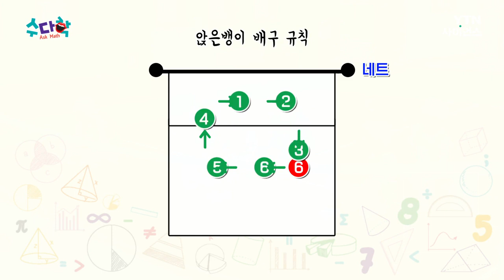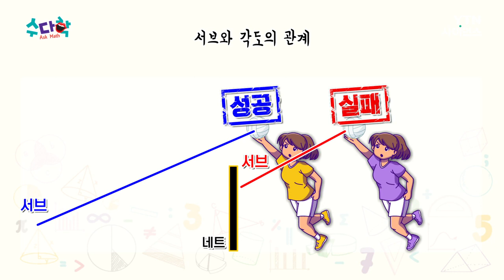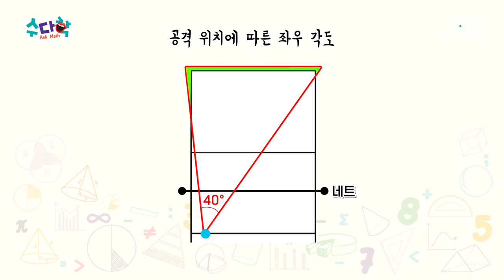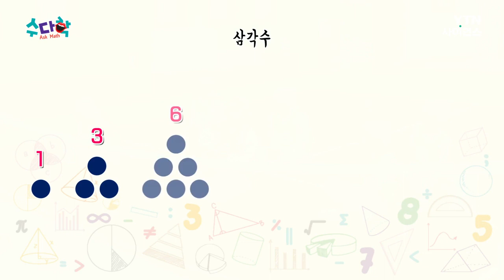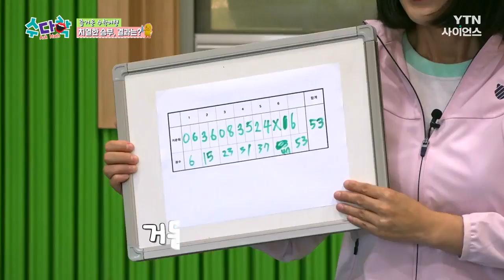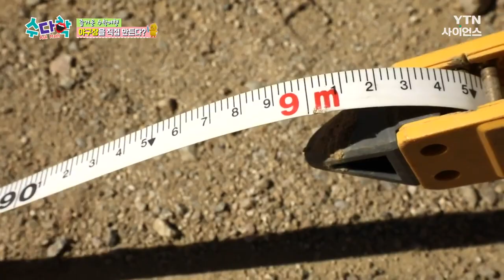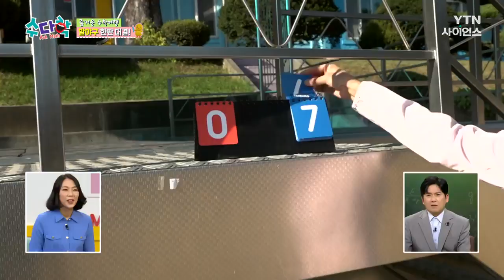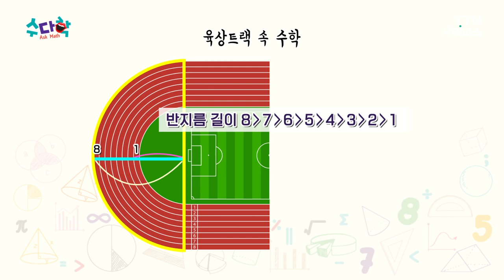[수다학] 즐거운 수학여행 : 스포츠의 승부를 좌우하는 수학 / YTN 사이언스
스포츠로 수학을 체험하는 방법을 알려주기 위해 개그맨 송필근과 김유경 선생님이 평창으로 향했다!

앉은뱅이 배구를 해보면서 각도 이해하기, 볼링으로 즐겁게 연산하기,

발야구로 도형과 비율 이해까지 스포츠로 재미있게 수학 공부하는 방법 모조리 공개!

체육으로 수학 흥미 키우는 방법이 궁금하다면?

수다학으로 놀러 오세요!

[즐거운 수학여행] 스포츠 / YTN 사이언스